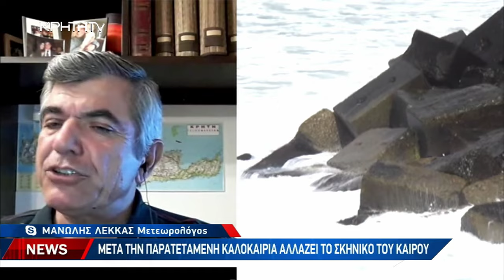Η εξέλιξη του καιρού στην Κρήτη